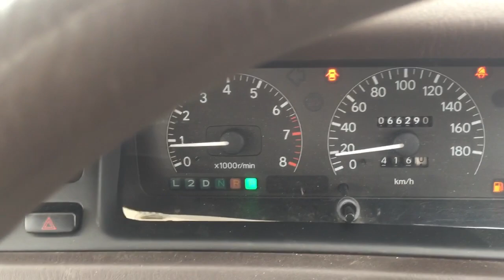Toyota Crown 18034MMM